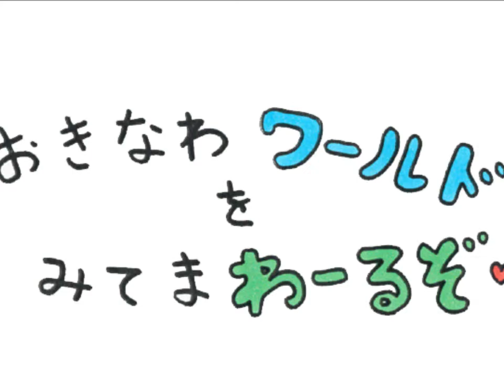【漫画で楽しむ】大城さとしの「おきなわワールドをみてまわーるぞ」沖縄石の文化博物館 篇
大城さとしの「おきなわワールドをみてまわーるぞ」
沖縄石の文化博物館篇

沖縄在住の漫画家 大城さとし先生が
おきなわワールドから飛出し、大石林山
・沖縄石の文化博物館を体当たり取材！

世界最北端の熱帯カルスト地形「大石林山」の入口にある、
「沖縄の石」をテーマにした地質・民俗系の博物館です。

県内各地から集めた岩石標本のほか、昔懐かしい石製の民具なども
多数展示しています。
展示品は自由に手で触れて感触を確かめることができます。

〒905-1422沖縄県国頭郡国頭村宜名真1241